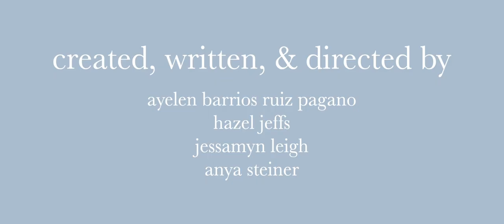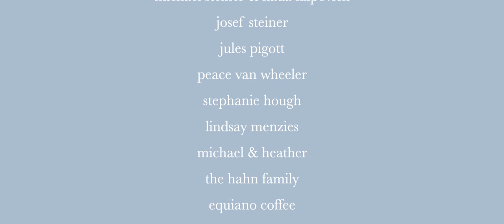EPISODE 9 | RATIONAL CREATURES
RATIONAL CREATURES - chart your own course, fall (back) in love. A modern story inspired by Jane Austen's PERSUASION.

Created by Ayelen Barrios Ruiz Pagano, Hazel Jeffs, Jessamyn Leigh, and Anya Steiner.

Marisol Musgrove-Elías - Gabriela Diaz
Charlie Musgrove-Elías - Leticia Julian
Louis Musgrove - Derek Quesada
Fred Wentworth - Peter Giessl
Ben Wick - Benjamin Mills
Ana Elías - Kristina Pupo

Directed by: Ayelen Barrios Ruiz Pagano, Hazel Jeffs, Jessamyn Leigh and Anya Steiner
Written by: Hazel Jeffs, Jessamyn Leigh and Anya Steiner with Ayelen Barrios Ruiz Pagano
Cinematography: Anya Steiner
Edited by: Anya Steiner
Music Coordinator: Jules Pigott

Executive Producers:
Kellie L. Burdg
Ashley Koyama
Sam Rodriguez

Special thanks to:
Crowdfunding backers and supporters
Our amazing cast
Eric Johnson
Cat McKay and Dan Baxter
Michael Steiner and Nada Filipovich
Josef Steiner
Jules Pigott
Peace Van Wheeler
Lindsay Menzies
Stephanie Hough
Michael and Heather
The Hahn family
Equiano Coffee
Voyage Coffee Roasters
The Light Leaks

Thank you to Jules Piggott for captioning assistance.

An additional special thanks to all of our friends and families for all the love and support.

Inspired by Jane Austen's "Persuasion."

Content warnings:
anxiety/panic attack